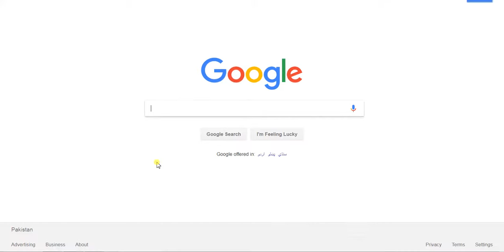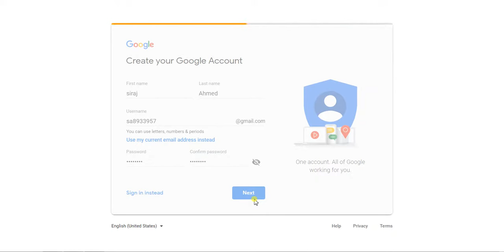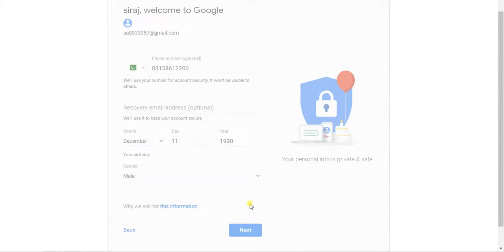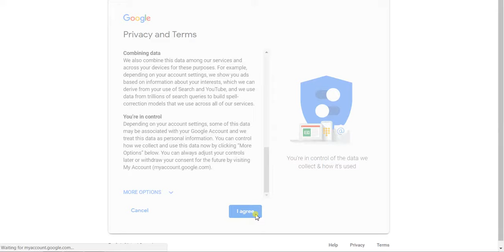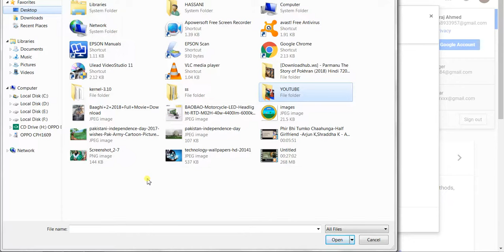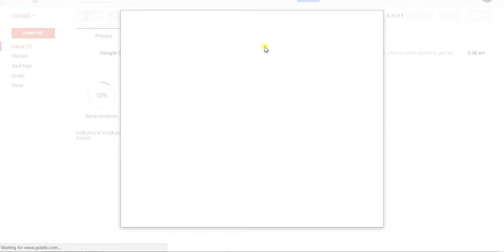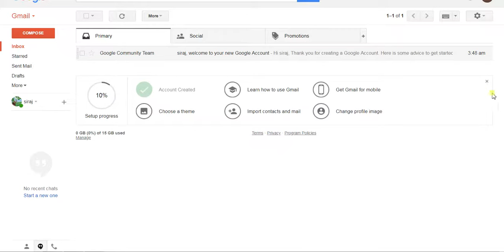How to Create a Gmail Account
see this video an create your own account